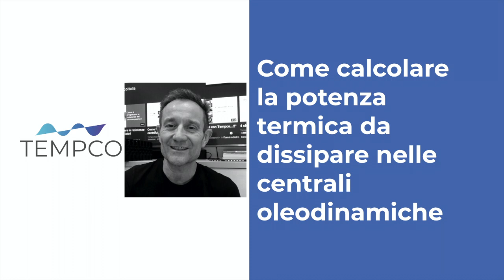Come calcolare la potenza termica da dissipare nelle centrali oleodinamiche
Quando dobbiamo raffreddare l'olio idraulico o di lubrificazione, in una centrale idraulica, conoscere la temperatura di lavoro è semplice, ma come possiamo definire la potenza termica da dissipare ovvero i kW termici da smaltire, perché il sistema funzioni correttamente? In questo video un veloce suggerimento...